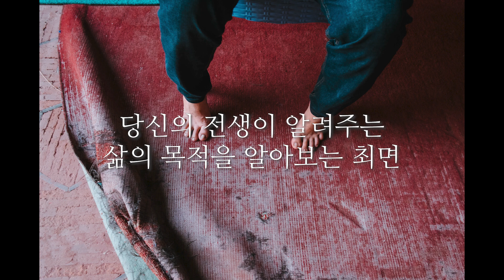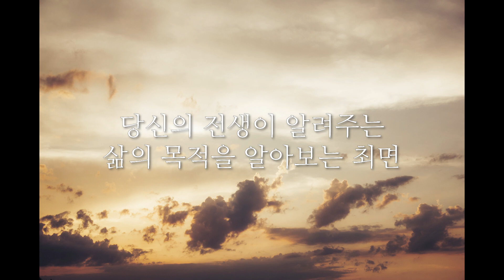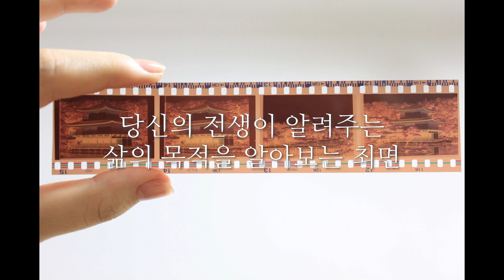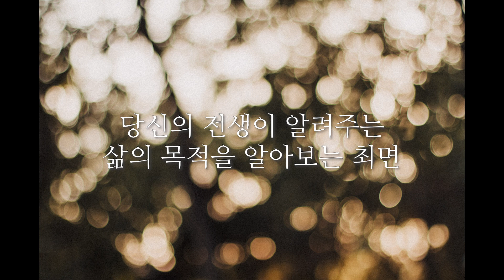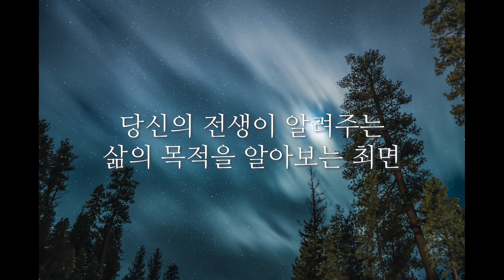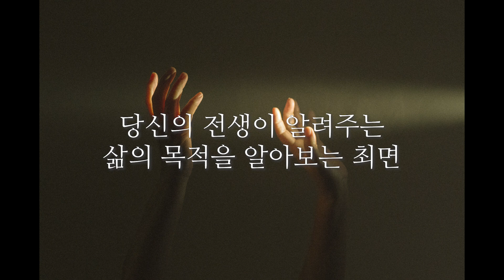전생이 알려주는 당신이 살아야 할 이유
당신은 왜 하필 이 시대에  태어났을까요?
그리고 왜 하필 당신이 태어난 그곳에서 태어났을까요?
그렇게 묻는다면 생물학적인 차원에서 대답하기 쉽습니다.

하지만 좀 더 깊은 뜻이 있다면?
당신이 알지 못하는 더 깊은 무의식의 이유가 있지 않을까요?
당신이 일지 못하는 영적인 이유가 있지 않을까요?
그것을 종교적으로 해석해도 상관없습니다.
하지만 종교와 상관없이도 당신의 무의식은 당신 삶에 대한 청사진을 갖고 있습니다.
만약 그 청사진을 안다면 당신은 왜 살아야 할지에 대해서 알게 될 것입니다.

사실 청사진은 생물학적으로 설명될 수도 있는 것입니다.
DNA가 바로 그 청사진에 해당하니까요.
부모의 유전자가 포함된 DNA말입니다.

하지만 그것과는 별도로, 진정한 의미를 갖는 영적 차원의 청사진도 있습니다.
그것은 전생에서 부터 갖고 오는 것이라고 할 수 있지요.
당신이 과거 생에서 어떻게 살았느냐에 따라 청사진이 결정되는 것이지요.
그렇다면 "전생을 알면 청사진을 알 수 있다"는 논리가 가능해집니다.
그래서 전생여행을 해보는 것입니다.

최면을 통한 전생여행, 그 전생여행에서 당신는 어떻게 살았고 어떤 과정을 거쳐서
삶의 고통과 애환을 겪었으며 또 왜, 어떤 이유로 어떻게 죽었을지를 알게 되겠지요.
그것에 근거하여 당신의 현생에서의 청사진의 윤곽을 그릴 수도 있게 될 것입니다.
만약 그 청사진을 발견하고 알게 되면 당신의 인생이 달라질 수도 있을 것입니다.
왜냐하면 궁극적으로 이번 생에서의 당신의 삶의 목적을 알게 될테니까요.

그것이 무엇인지 궁금하지 않으세요?
그렇다면 곧 바로 전생으로 떠나보시죠!